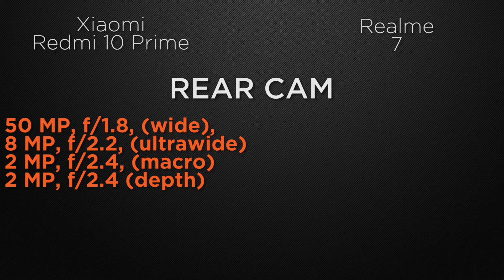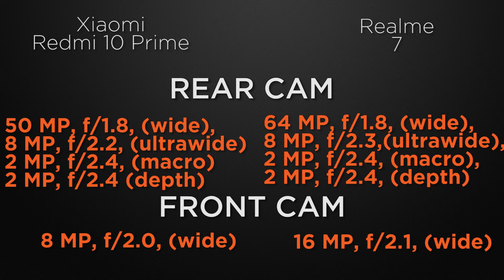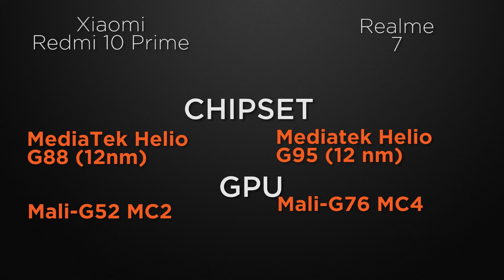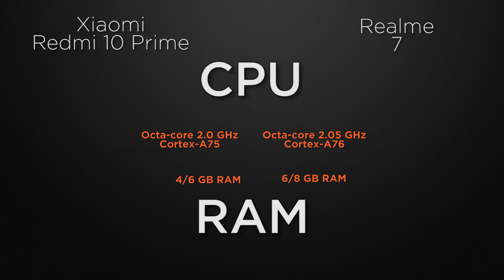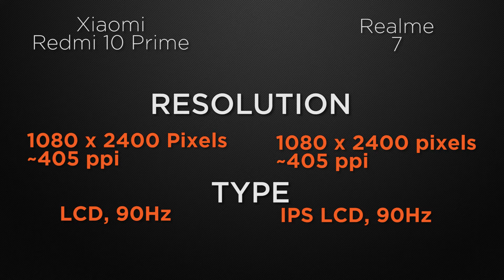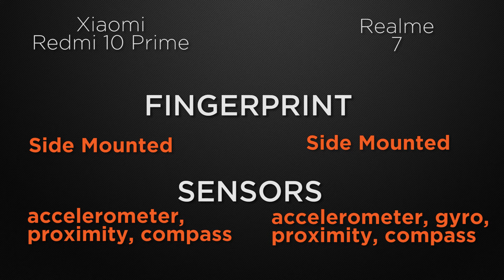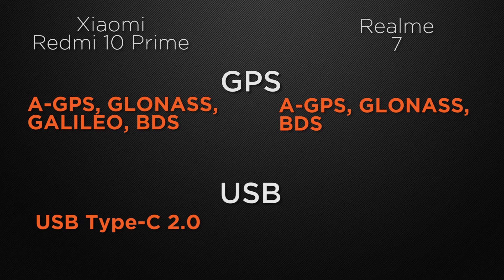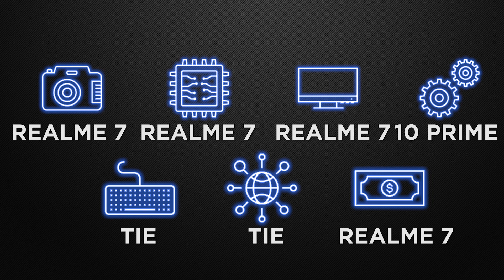Xiaomi Redmi 10 Prime vs Realme 7 | Which one is Best BUY | Comparison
In this video, we compare Xiaomi Redmi 10 Prime vs Realme 7 phones. both the Smartphones come with Good specs let's see which one is the best.